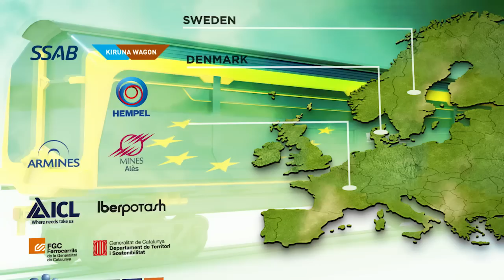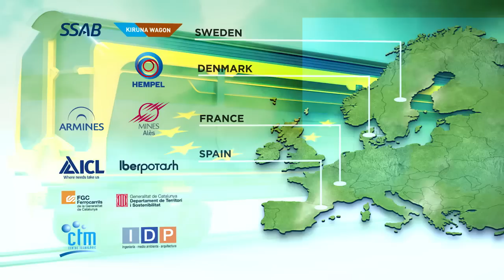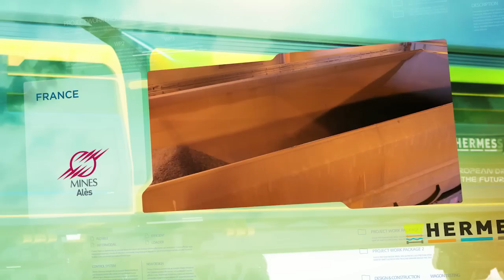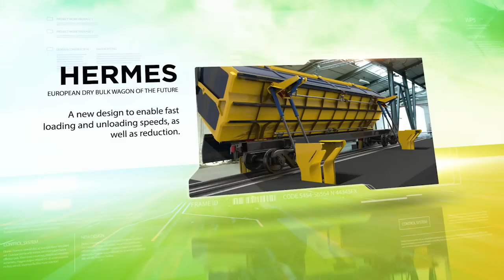HERMES Project Presentation Video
Kiruna Wagon is developing a brand new type of modularised Side Dumper wagon in the HERMES project, led and coordinated by salt and potash producer ICL - Iberpotash in Spain. The project is funded by the EU within the research and innovation programme Horizon 2020. The bar is set high and Kiruna Wagon is ready to change the game in European dry bulk logistics. Through flexible and intermodal design and faster loading and unloading speeds, the new wagon will combine high efficiency with sustainability at a beneficial cost.